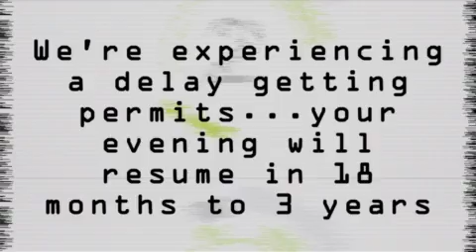35th annual BILD Awards Intro Video